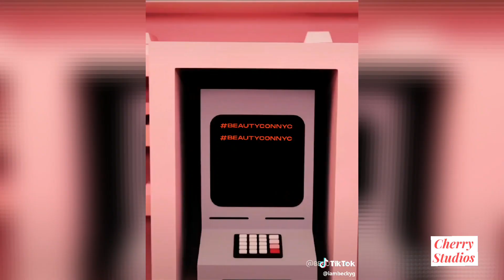Recopilación de los mejores Tik Toks de Becky G!!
Recopilación de los mejores videos de Tik Tok de Becky G.